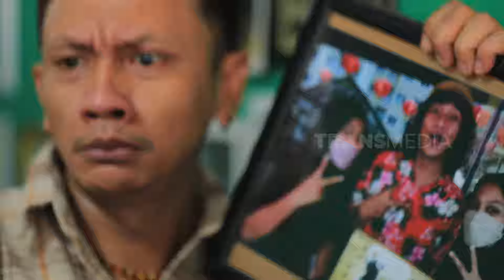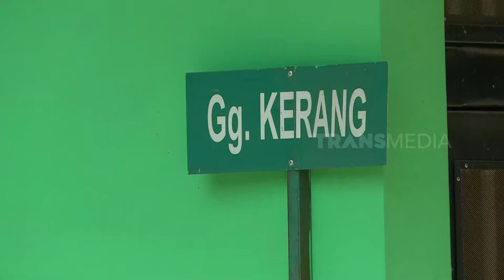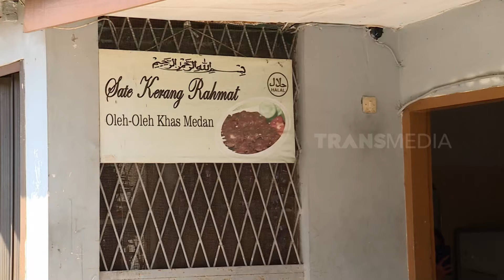[FULL] Berburu Kuliner Yang Bikin Ngiler | MAKAN RECEH (07/07/24)